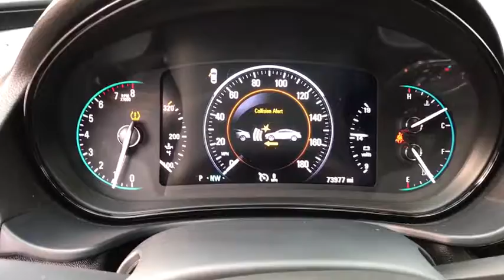2016 Buick Regal Brownsville, McAllen, Harlingen, Rio Grande City, Raymonville, TX G9201369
Black  2016 Buick Regal available in Brownsville, Texas at Tipotex Chevrolet. Servicing the McAllen, Harlingen, Rio Grande City, Raymonville, TX area.

Tipotex Chevrolet
1600 Expy 77